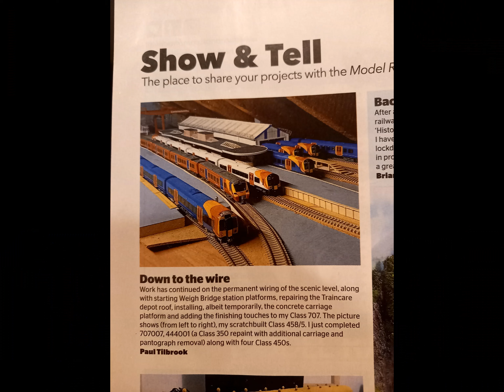63. 2020 Review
A look back at the progress of the rebuilding of Skipsey, along with completed projects and some of those little achievements.